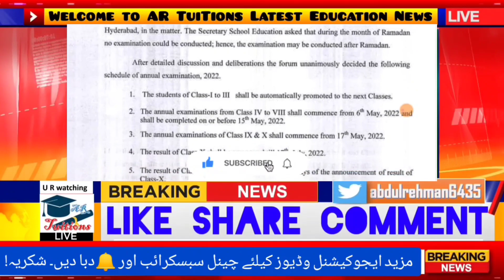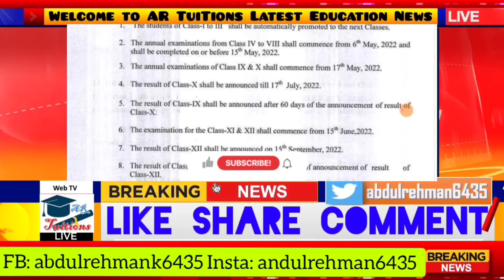students promote without exams of 1 to 3 class - 4 5 6 7 8 class exams 2022 schedule Karachi Sindh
Sindh 1 to 8 class Exams Date Sheet 2021-Sindh 7 class -Sindh 8 class - Sindh 6 class -Sindh 5 Class
8th Class Exams Sindh
7th Class Exams Sindh
6th Class Exams Sindh
5th Class Exams Sindh
8th Class Exams Karachi
7th Class Exams Karachi
6th Class Exams Karachi
5th Class Exams Karachi
9th class DateSheet Sindh technical board
10th class DateSheet Sindh technical board
11th class DateSheet Sindh technical board
12th class DateSheet Sindh technical board
sukkur board intermediate Exams
hyderabad board Martic Exams
hyderabad board intermediate Exams
sukkur board Martic Exams
board intermediate Exams
Matric & Intermediate Exams 2021 Pattern Changed| Matric Exams MCQs | Inter Exams MCQs| Sindh Board
Sindh board matric Exams Date Sheet 2021|Sindh Inter Exams date sheet 2021| Karachi board exams
karachi board matric Exams Date Sheet 2021|karachi Inter Exams date sheet 2021| bsek board exams
bsek matric Exams Date Sheet 2021|biek Exams date sheet 2021
board exams
sukkur board matric Exams Date Sheet sukkur Inter Exams date sheet 2021| board exams sukkur
larkana board matric Exams Date Sheet 2021 larkana Inter Exams date sheet 2021| board exams larkana
mirpur khas board matric Exams Date Sheet 2021 mirpur khas Inter Exams date sheet 2021| board exams mirpur khas
nawabshah board matric Exams Date Sheet 2021 nawabshah Inter Exams date sheet 2021| board exams nawabshah
Sindh board 9th class Exams
Sindh board 10th class Exams
Sindh board 11th class Exams
Sindh board 12th class Exams

board matric Exams Date Sheet 2021
Inter Exams date sheet 202
Date Sheet board exams
matric Exams Date Sheet 2021
Inter Exams date sheet 2021| board exams date sheet
9th Class board Exams Date Sheet 2021
10th Class board Exams Date Sheet 2021
11th Class board Exams Date Sheet 2021
12th Class board Exams Date Sheet 2021